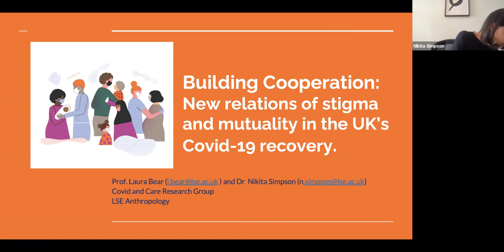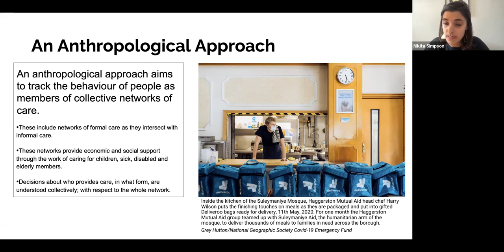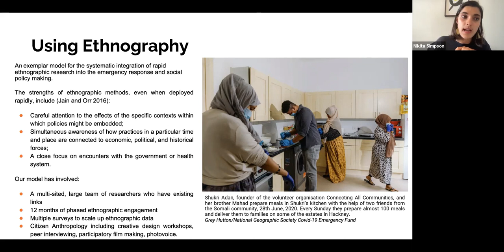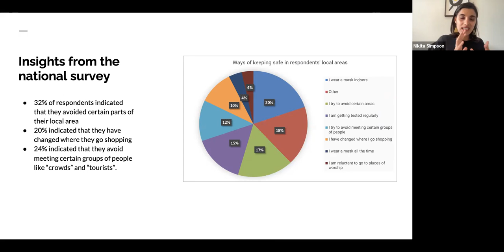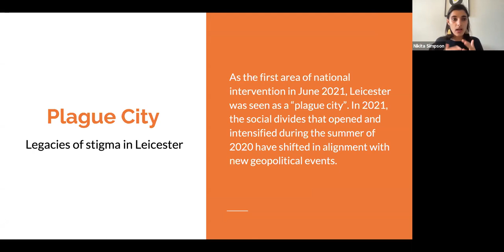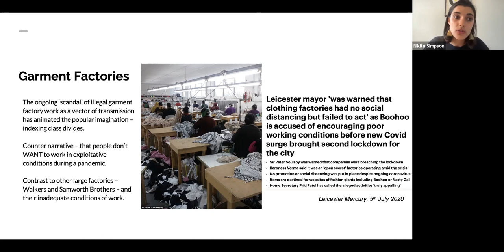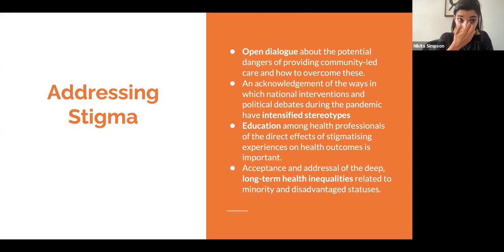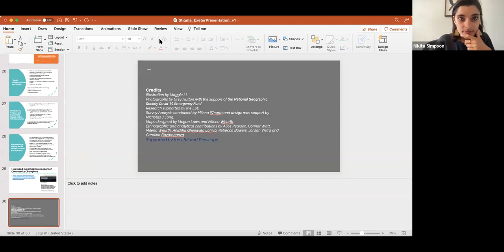Scenes of Shame and Stigma Seminar - Professor Laura Bear & Dr Nikita Simpson (LSE)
This seminar is part of the Scenes of Shame and Stigma in Covid-19 Seminar Series, and is organised by the Scenes of Shame and Stigma in COVID-19 Research Project, funded by the UKRI-AHRC “Ideas to Address COVID” rapid response grant.

We would like to thank Dr Nikita Simpson for giving the seminar.

Building Cooperation: New Relations of Stigma and Mutuality in the UK’s Covid-19 Recovery.

Throughout the pandemic, the general population alongside policymakers have faced extreme uncertainty. Without a full picture of the virus and how it spreads, there has been much speculation about Covid-19 transmission and how to prevent it. These new perceptions of risk can work to polarise, exclude and stigmatise certain groups or individuals, compounding existing stereotypes and forms of historical exclusion. Drawing on ethnographic insights particularly from Leicester and Ealing, Prof. Laura Bear and Nikita Simpson explore how these new relations of stigma have emerged in the UK during the pandemic. They consider how stigma has played out in relation to people from minoritised groups, essential workers and those living in multigenerational households and its damaging effects on mental health, wellbeing and social cohesion. They present some suggestions for tackling such stigma in the recovery from Covid-19.

Laura Bear is professor of anthropology at the LSE, and a participant in the Scientific Pandemic Influenza Group on Behaviours, the ethnicity subgroup of Sage and Independent Sage. She leads the LSE Covid and Care research group.

Nikita Simpson is an anthropologist who’s PhD (LSE) focused on stigma, mental distress and illness amongst tribal women in Northern India. She is coordinator of the LSE’s Covid and Care research group, and Joint-Head of Research at the SHM Foundation.